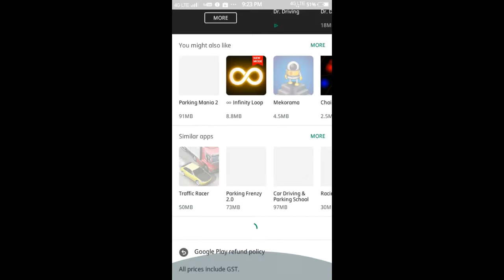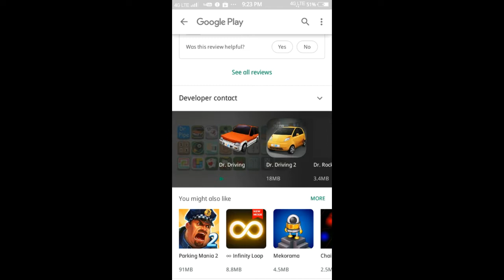How to get gold coin in Dr. Driving free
Tata